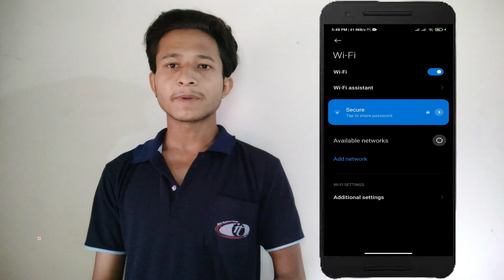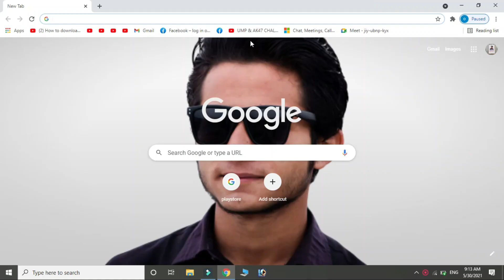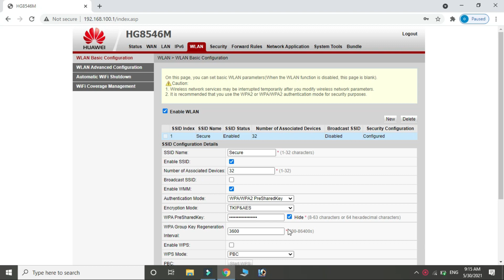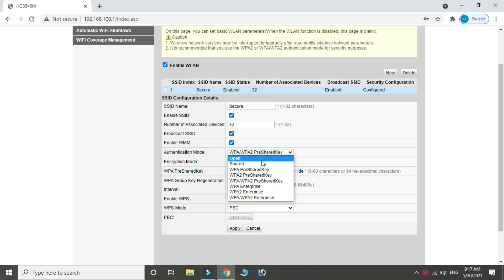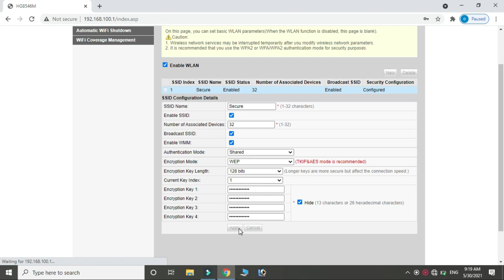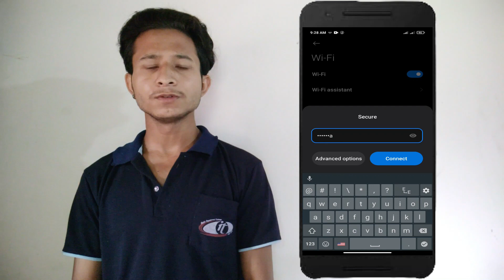How to hide WIFI QR Code in Huawei Router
Friends yo video ma maile sikayeko xu ki hamile kasari afno gharko Wifi ma QR scan lai hide garna sakincha hajurle pani gharko wifi share bhayera dikka hunu bhayeko xa bhane video pura herera siknuhola.
Thanks